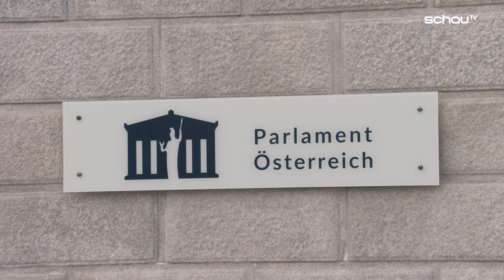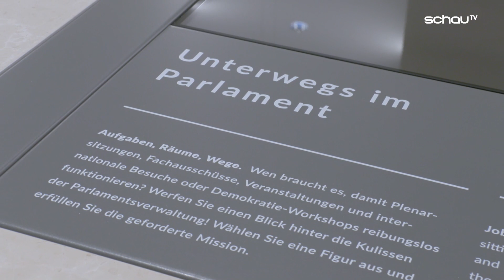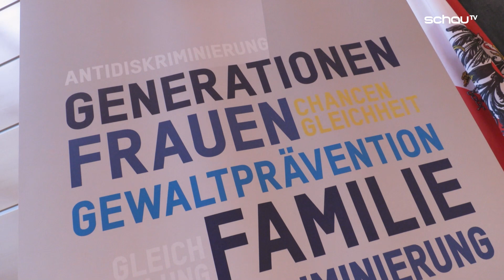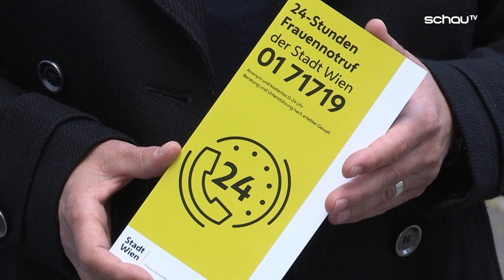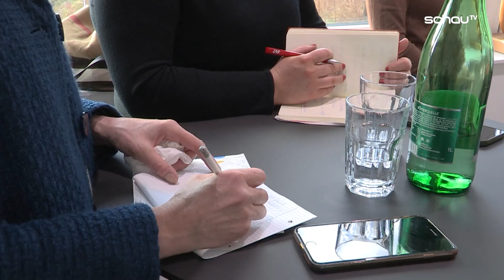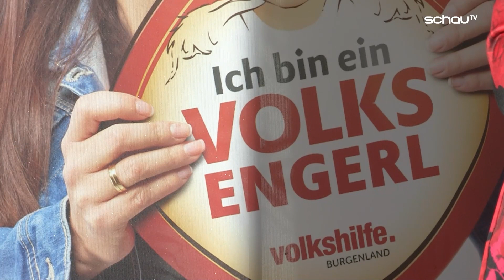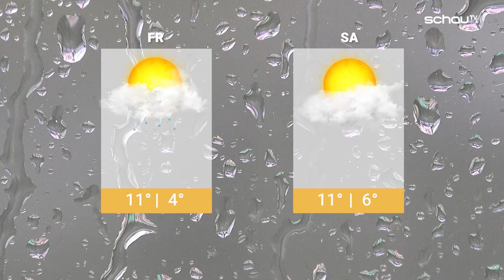Wohnschirm bei Mietrückständen & Maßnahmenpaket gegen Gewalt an Frauen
KURIER TV "Das Magazin" von Montag bis Freitag aktuell, in kompakter Form und informativ.